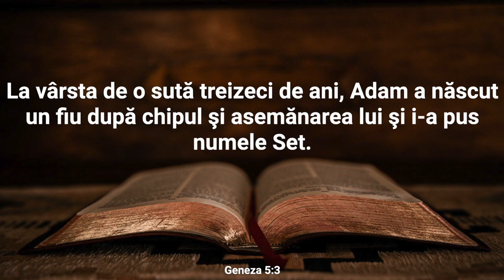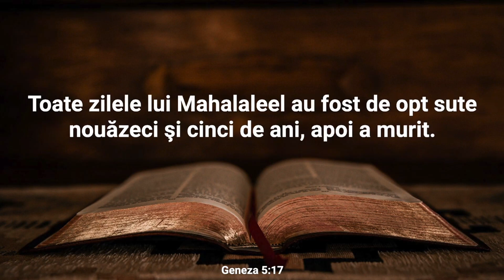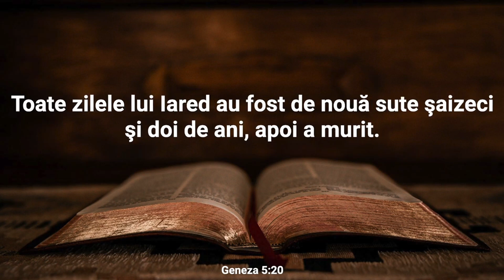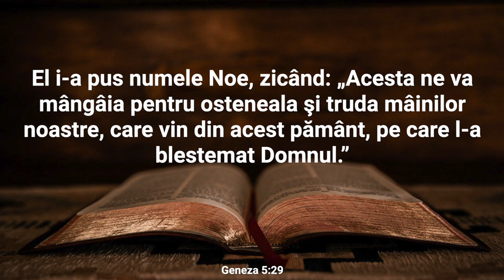Lectură Biblică: Geneza 5 - Verset cu Verset (Text și Audio)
Bine ați venit la Lectura Biblică în care vom citi și afișa textul integral al Capitolului 5 din cartea Geneza.

Capitolul 5 din Geneza este cunoscut sub numele de "Genealogia Patriarhilor" și servește ca o lungă listă de genealogie, urmărind linia descendenței umane de la Adam, primul om, până la Noe. Acest capitol oferă informații detaliate despre vârstele și descendența fiecărui patriarh timpuriu, evidențiind longevitatea notabilă a acestora. De exemplu, Adam a trăit 930 de ani, iar Methuselah, cel mai longeviv, a trăit 969 de ani. Această genealogie creează o conexiune directă între Adam și Noe, subliniind continuitatea și planul lui Dumnezeu pentru omenire. La sfârșitul capitolului, se menționează nașterea lui Noe, care va deveni o figură centrală în povestea Potopului și a renașterii omenirii. Cu toate că poate părea monoton, capitolul 5 oferă o ancorare importantă în istoria Bibliei, arătând modul în care genealogiile sunt folosite pentru a urmări descendența și continuitatea într-o tradiție religioasă și istorică profundă.

Nu ezitați să vă exprimați gândurile și întrebările în secțiunea de comentarii. Dacă vă bucurați de acest conținut, vă rugăm să apăsați butonul "Like" și să vă abonați la canalul nostru pentru a fi la curent cu alte lecturi și resurse spirituale. Vă mulțumim pentru că ați ales să fiți parte din această experiență și vă invităm să vă relaxați și să vă lăsați inspirați de cuvintele sacre ale Genezei.